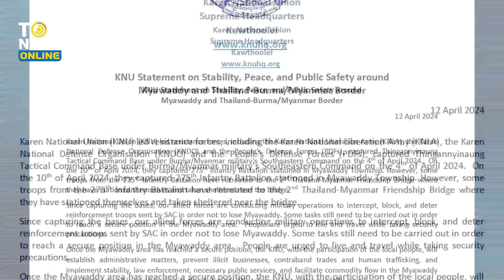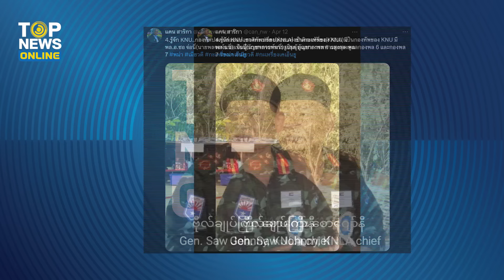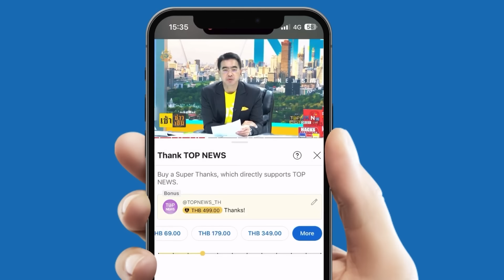เปิดโฉมหน้ากะเหรี่ยงสายแข็ง ไล่ตีเมืองยับ ล่าสุดยึดได้แล้ว 52 อำเภอ | TOPUPDATE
กลุ่มต่อต้านรัฐบาลทหารพม่า ไล่ตีเมืองแตกยับ ล่าสุดยึดได้แล้ว 52 อำเภอ ด้านผู้สื่อข่าวอาวุโสเปิดโฉมหน้ากะเหรี่ยงสายแข็ง ผนึกกำลังปฏิบัติการ